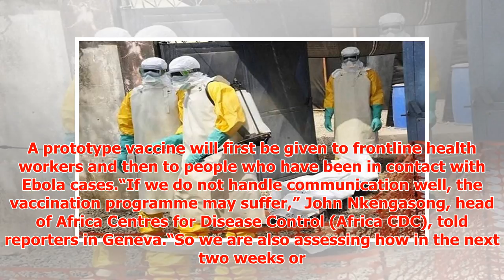Superstition keeping Ebola victims from seeking medical care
► MBANDAKA, DEMOCRATIC REPUBLIC OF CONGO – Health workers fighting Ebola in the Democratic Republic of...